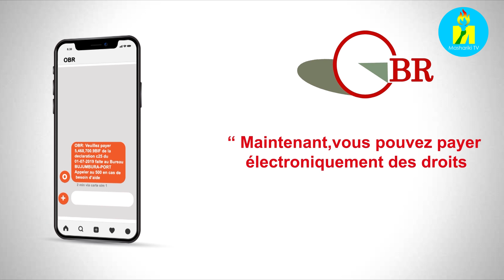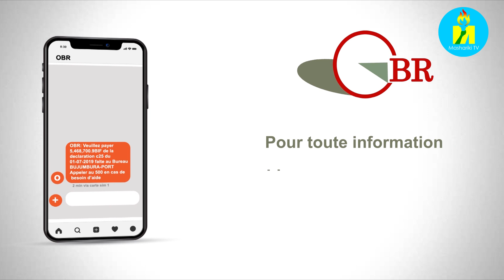Ni iki cokorwa kugira umukenyezi w'umurundikazi agere ku rugero yipfuza mw'iterambere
Ni iki cokorwa kugira umukenyezi w'umunya afrika agere ku rugero yipfuza mw'iterambere? Umviriza ico basaba n'inzira ibereye yotuma bashikira iterambere nyakuri ry'umukenyezi mu Burundi no muri Africa. Ni mugihe kuri uyu wa 31 Mukakaro hahimbazwa umunsi mpuzamakungu wahariwe umukenyezi w'umunya Africa